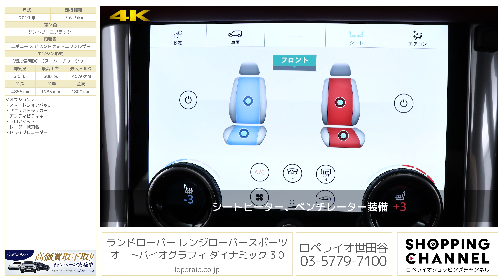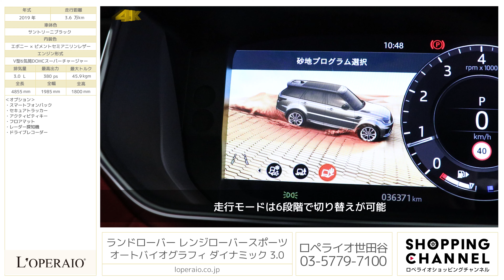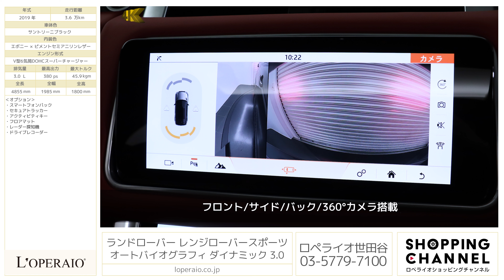ランドローバー レンジローバースポーツ オートバイオグラフィ ダイナミック 3.0 2019年式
サントリーニブラック/エボニー×ピメントセミアニリンレザー、フロア8AT、右ハンドル、ディーラー車【車検令和6年3月迄】

エボニー×ピメントセミアニリンレザー(黒×赤)が更なるスポーティーさを演出している「ランドローバー レンジローバースポーツオートバイオグラフィー」が入庫いたしました。レンジローバースポーツはルーフを後方にかけて下降させており、スピード感あふれるSUVに仕上がっております。内装には上質なツートーンの本革が惜しみなく使用され、スポーティーでありながらも重厚で上質な印象となっております。近年大人気のSUVですが、レンジローバースポーツは街中でのドライブやアウトドアなど、用途問わず大活躍間違いなしの一台でございます。ご遠方の方もリモートにて商談を行っておりますので、お早めのご検討をお待ちいたしております。

・純正22インチスタイル9012アルミホイール
・22インチフルサイズスペアタイヤ
・ピクセルLEDヘッドライト
・クライメートコンフォートパック
　-スライディングパノラミックルーフ
　-ヒーテッドフロントスクリーン
　-ヒーテッドステアリング
　-ツインブレードサンバイザー(イルミネーテッドバニティミラー付)
　-フロントセンターコンソールクーラーボックス
　-4ゾーンクライメートコントロール
・ドライブプロパック
　-トラフィックサインレグニション&アダプティブスピードリミッター
　-レーンキープアシスト
　-アダプティブクルーズコントロール(キューアシスト、エマージェンシーブレーキアシスト付)
　-ドライバーコンディションモニター
・エクステンデッドグランドブラックパネル
・エボニーヘッドライニング
・ヘッドアップディスプレイ
・イオン空気清浄テクノロジー
・電源ソケット
・CD/DVDプレイヤー（無償オプション）
・スマートフォンパック
・セキュアトラッカー
・アクティビティキー

‹オートバイオグラフィーダイナミック 専用装備›
・21インチ5スプリットスポークスタイル5085アロイホイール(ダイヤモンドターンドフィニッシュ)　※オプション装着前仕様
・コンフィギュラブルダイナミクス
・ダイナミックプログラム付テレインレスポンス
・フルグロスブラックボンネット＆サイドベント
・グロスブラックボンネット＆テールゲートスクリプト
・ブラックSPORTバッジ
・グロスブラックトリムプレミアムドアハンドル
・ブラックコントラストルーフ
・2列目シートヒーター
・セミアニリンレザーシート
・22ウェイフロントシート(ヒーター＆クーラー、メモリー、ウィングドヘッドレスト付)およびヒータ付リアシート
・グランドブラックトリム
・プレミアムカーペットマット
・MERIDIANサラウンドサウンドシステム(19スピーカー)(825W)
・ブラインドスポットモニター
・360°パーキングエイド
・クリアイグジットモニター
・リアトラフィックモニター
・トラフィックサインレコグニション＆アダプティブスピードリミッター

‹主要装備›
キセノン、フロントフォグ、リアルーフスポイラ―、リアワイパー、運転席/助手席/サイドエアバック、ABS、トラクションコントロール、サイドインパクトバー、EBD（電子制動力配分装置）、盗難防止システム、DSC（ダイナミック・スタビリティ・コントロール） CBC（コーナー・ブレーキ・コントロール) HDC（ヒル・ディセント・コントロール)、DVDナビ、単奏CDプレイヤー、AM/FMラジオ パワーウィンドウ、集中ドアロック、ステアリングテレスコピック機構、ステアリングチルト機構、クルーズコントロール、本革巻きステアリング、革シート、運転席パワーシート

‹主要諸元›
3.0L V型6気筒DOHCスーパーチャージャー、380ps/45.9kgm、全長×全幅×全高mm 4855×1985×1800mm 車両重量 2290kg(車検証記載値)